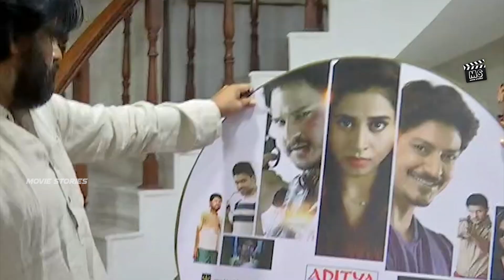Pawan Kalyan Launced Kaliyugam Movie Trailer || Ping Pong Surya || Latest Telugu Movies || MS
Pawan Kalyan Launced Kaliyugam Movie Trailer || Ping Pong Surya || Latest Telugu Movies || Movie Stories